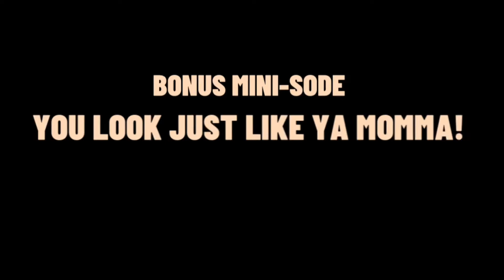Bonus Mini-sode | You Look Just Like Ya Momma!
It’s a Bonus Mini-sode! We had so much good content in our last episode that we couldn’t keep it all in one so we had to make a Bonus Mini-sode!

In this episode we discuss the complexities of establishing a self reflective standard of beauty even if you don’t look exactly like the person you first identify as beautiful, i.e. you don’t look like ya momma!